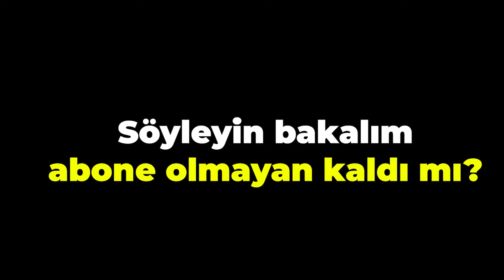ROBLOX BROKHAVEN'DA KUKİ İLE ZENGİN VS FAKİR BİR GÜN GEÇİRMEK !?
Herkese merhaba arkadaşlar ben Gamze Karta bugün oyun arkadaşım Kuki ile Roblox Brokhaven oynadık. Brokhaven'da zengin vs fakir oynadık. Oyun oynarken hastaneye gittik. Cafe'de oturduk. Rollplay yaptık. Brokhaven serisinin devamı gelsin istiyorsanız bunu yorumlarda belirtmeyi unutmayın!